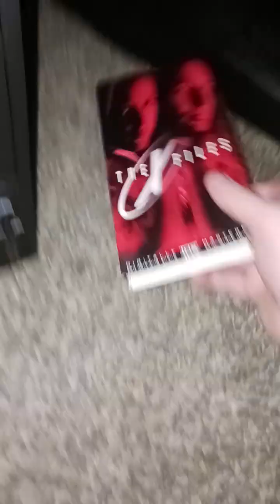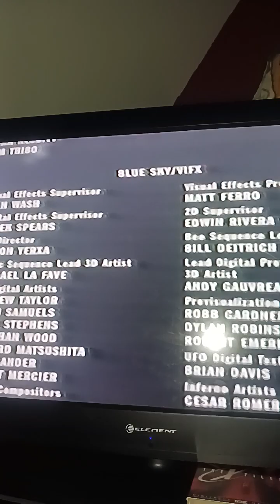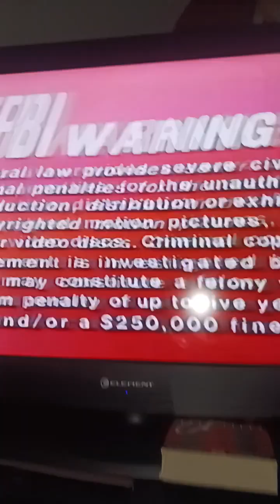Closing to The X-Files (1998) VHS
List:

1. Part of the End Credits

2. The X-Files Album Soundtrack Promo

3. FBI Warning Screen